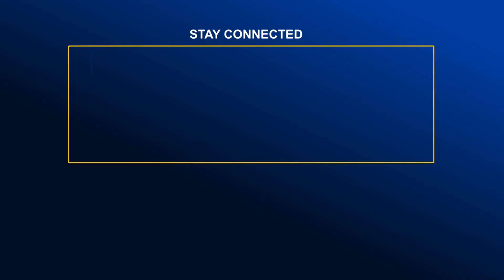অর্থনৈতিক সংকট মোকাবিলায় বাজেটের উদ্যোগ অপ্রতুল- সিপিডি | Global TV News